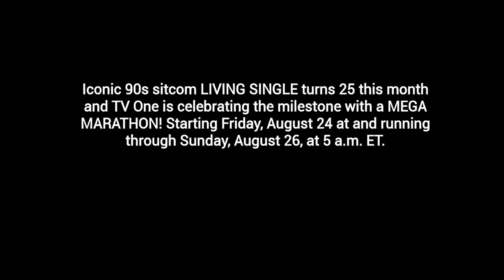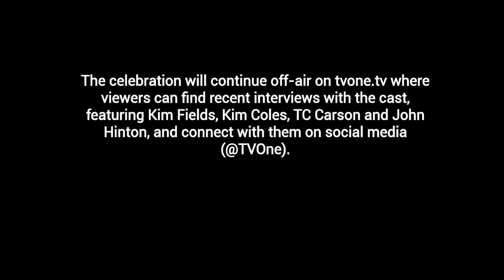LIVING SINGLE TV Series Is 25 Years Old -- TV One Celebrating -- See the Cast Today (PICS)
balleralert: Living Single is 25 years old!

Iconic 90s sitcom LIVINGSINGLE turns 25 this month and TV One is celebrating the milestone with a MEGA MARATHON! Starting Friday, August 24 at and running through Sunday, August 26, at 5 a.m. ET, the marathon will begin and end with the first and final episodes of the series to include all 118 episodes in sequential order. Khadijah, Synclaire, Régine, Max, Kyle and Overton came onto the television scene and literally changed the game as characters in one of the first sitcoms to explore modern urban life through the stories of this hip, upwardly mobile circle of African American neighbors and friends on prime-time television.
Every night, beginning Friday, August 24 at 7/8 pm ET, TV One viewers can rediscover their favorite tv crew of Brooklyn strivers and celebrate Living Single's silver anniversary in a Mega Marathon will feature fun facts and trivia questions to test fans' knowledge of the popular series' five-year run.
The celebration will continue off-air on tvone.tv where viewers can find recent interviews with the cast, featuring Kim Fields, Kim Coles, TC Carson and John Hinton, and connect with them on social media (@TVOne) where viewers can join the conversation using the hashtag LIVINGSINGLE25 and MEGAMARATHON.
Who wants a reboot?

Living Single, Living Single cast, Queen Latifah, Erika Header, Kim Fields, Kim Coles, TC Carson and John Hinton, TVOne, celebration, 25th birthday, cast